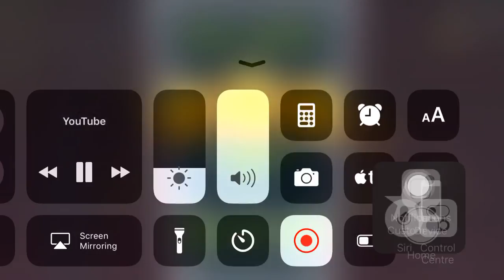Angry Birds Space Utopia - 3 Stars Walkthrough Level 4-23 [4K 60FPS]